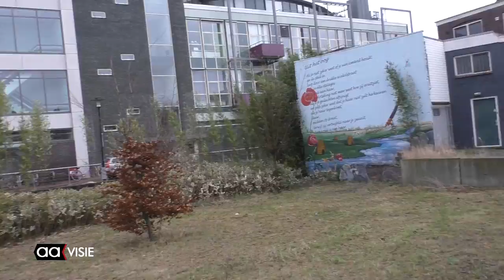Storm zorgt voor behoorlijke schade in Almelo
De storm die donderdag over Nederland trok heeft ook in Almelo veel schade opgeleverd. Zo was het stadhuis 's middags gesloten, omdat enkele dakranden loslieten.

Bij het stadion van Heracles hebben enkele dakzeilen de storm niet doorstaan en enkele dakleien en -pannen zijn van de Grote Kerk gewaaid. Bij de fietsenstalling van het station zijn een aantal glasplaten gesneuveld. De Kolkschool werd tijdelijk afgezet door de brandweer vanwege het wegwaaien van dakbedekking en verschillende bomen konden de krachtige wind niet aan.